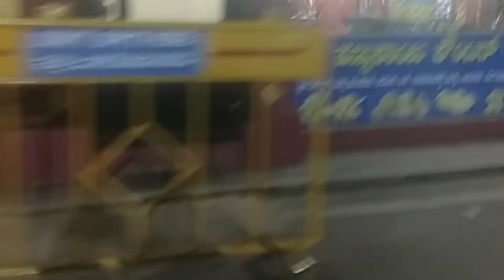ದೇವಸ್ಥಾನ ಗಲ ಪೊರೆ ಉಂಡು 🙏☺️.... ಮಗಲ್ ಗ ice cream 🍨🍨ಬೊಡು😁.... subscribe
ನಮ್ಮ ತುಳು ಭಾಷೆ ಕೇಳಲು ಚೆಂದ ... ನಮ್ಮ ತುಳುನಾಡು. ಪರಶುರಾಮ ಸೃಷ್ಟಿಯ ಮಣ್ಣು.. ನಮ್ಮ ತುಳುನಾಡಿನ ಸಂಸ್ಕೃತಿ ಮತ್ತು ಪರಂಪರೆ ಎಂಬ ಮಂಗಳೂರಿನ ಸಮುದ್ರ.ಮೀನು. ಎಲ್ಲವೂ ಚೆಂದ. ನಮ್ಮ ಕನ್ನಡ ಭಾಷೆಯು ಬೆರೆ ನೆ ಅದು ವೆ ೇಳಲು ಚೆಂದ .

Tuluvlog katil katil college#katil goshale#katil Bojhena katil yakshagana#mangaluru#Tulu bhasha

Namma ಸಂಸ್ಕೃತಿ ಉಳಿಸಿ ಬೆಳೆಸುವ